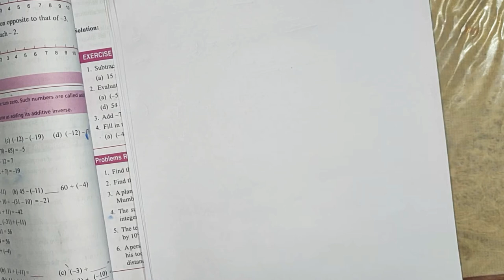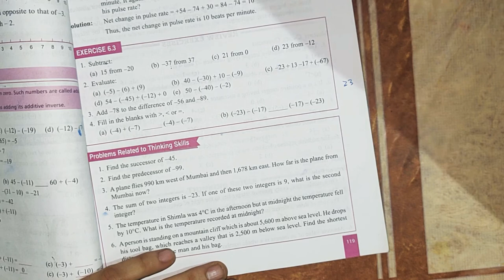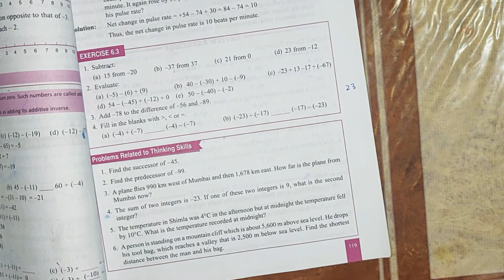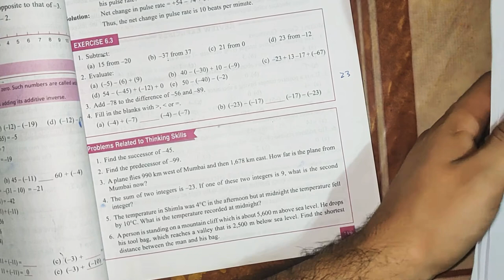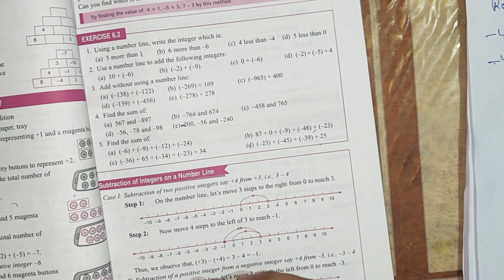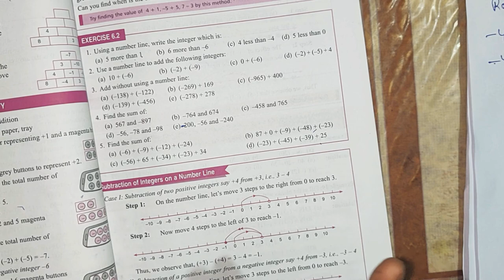6th class chapter -6 integers exercise -6.3 start up mathematics viva education